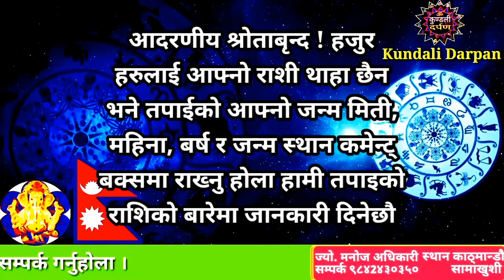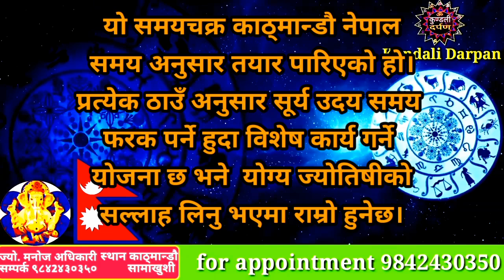Aajako Rashifal Magh 10 l Tuesday, January 2023 l Aajako Rashifal 2079 l Today Rashifal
Aajako Rashifal Magh 10 || Tuesday, 24 January 2023 ll  aajako rashifal 2079 ll Today Rashifal l Horoscope Today
Aajako Rashifal
Daily Rashifal
Dainik Rashifal
Aajako Rashifal 2023

Aajako Rashifal 2079 Magh 10 | Today's Horoscope January 24 2023 | aajako rashifal | rashifal today | aajako rashifal in nepali | aajako rashifal today | aajako rashifal nepali ma

आजको राशिफल - २०७९ माघ 10 गते || TODAY'S HOROSCOPE -January 24 2023

आजको राशिफल - २०७९ माघ 10 गते || TODAY'S HOROSCOPE - January 24 2023 Today Tuesday

Aajako rashifal 2079 Magh 10 | Today's Horoscope January 24 | aajako rashifal in nepali | today rashi | Dharm

Aajako rashifal 2079 Magh 10 । Today's Horoscope Jaunary 24 | aajako rashifal in nepali | today rashi | Dharma

Aajako Rashifal 24 January 2023 day | Daily Rashifal | Dainik Rashifal today horoscope | rashifal nepali | Jyotish Manoj

आजको राशिफल
aajako rashifal
aajako rashiphal
(aajako rasifal)
aajako rasiphal